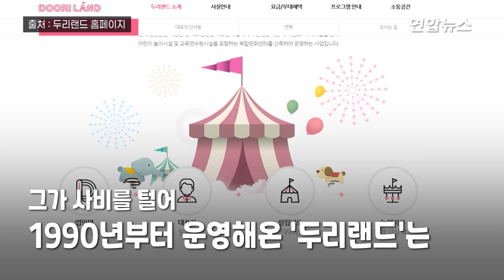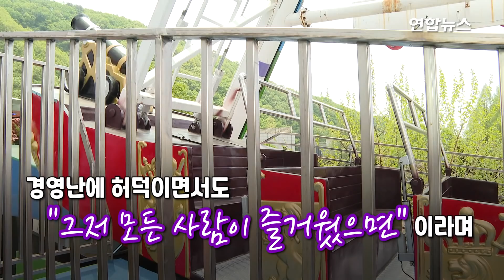임채무의 '두리랜드' 150억 원 빚내 재개장한 사연은? / 연합뉴스 (Yonhapnews)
(서울=연합뉴스) 배우 임채무(71)가 190억원을 투자해 30여년간 운영한 경기도 양주의 두리랜드가 3년 만에 재개장했습니다.
임채무는 왜 거액의 빚을 지면서까지 두리랜드를 놓지 못하는 것일까. 그는 천진하게 "두리랜드에 오는 모든 사람이 그저 즐거웠으면 하는 마음"이라고 말했는데요.
어린이날 하루 전인 4일 놀이공원 두리랜드에서 임채무 대표를 만나 그간의 이야기들을 들어봤습니다. 자세한 내용은 영상으로 보시죠.